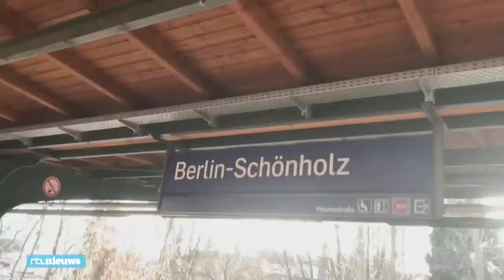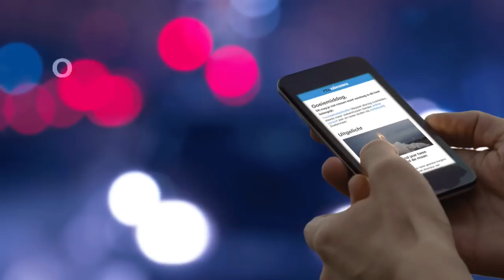Verborgen stukje Berlijnse Muur ontdekt na 28 jaar - RTL NIEUWS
28 jaar, 2 maanden en 27 dagen geleden viel de Berlijnse Muur. De Muur is nu net zo lang weg als hij er stond. Correspondent Jeroen Akkermans ging langs bij een stukje Muur dat nu pas is ontdekt. En dat is bijzonder want na de hereniging van West- en Oost-Duitsland werd de Muur zo snel mogelijk gesloopt.